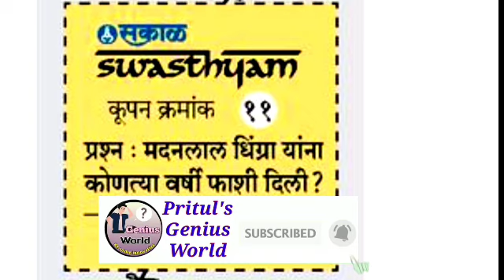सकाळ स्वास्थ्यम प्रश्नमंजुषा 2023 - प्रश्न 11 चे उत्तर | Sakal Swasthyam Prashn Manjusha Coupon - 11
सकाळ स्वास्थ्यम प्रश्नमंजुषा - प्रश्न क्रमांक 11 चे उत्तर |

दैनिक सकाळच्या महाराष्ट्र आणि गोव्यातील वाचकांसाठी सुरू करण्यात आलेल्या सकाळ स्वास्थ्यम 2023 या प्रश्नमंजुषा स्पर्धेतील प्रत्येक दिवसाच्या प्रश्नाचे अचूक उत्तर जे तुम्हाला तज्ञांकडून दिले जाणार आहे त्याचा हा मार्गदर्शनपर व्हिडिओ शेवटपर्यंत नक्की पहा.
दैनिक सकाळच्या स्वास्थ्यम प्रश्नमंजुषा स्पर्धेतील प्रत्येक दिवसाच्या उत्तरासाठी आपले चॅनल सबस्क्राईब करा. ‌.
आपल्या यूट्यूब चैनल ची लिंक खाली दिली आहे.

                       तसेच
या स्पर्धेची संपूर्ण माहिती देणारा व्हिडिओ देखील आपल्या यूट्यूब चैनल वर उपलब्ध आहे तो पाहण्यासाठी खालील लिंक वर क्लिक करा.

दैनिक सकाळने महाराष्ट्र आणि गोव्यातील वाचकांसाठी सकाळ स्वास्थ्य प्रश्नमंजुषा स्पर्धा 2023 चे आयोजन 13 फेब्रुवारी 2023 25 मे 2023 पर्यंत केलेले असून यात 100 कुपन प्रकाशित केले जातील .
त्यातील 90 कूपण आपल्याला स्पर्धेच्या प्रवेशिकेत चिकटवायची आहेत.